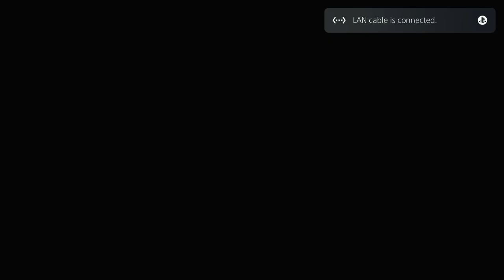ASSASSIN'S CREED: VALHALLA - PS5 Walkthrough - PART 38 - OF ALL THAT HAS PASSED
Assassin's Creed Valhalla Gameplay Walkthrough Part 38 includes the quests...

Let Them Eat Ashes
Scorched Earth
Severing The Lines
Storming The Walls
Of All That Has Passed...
Reporting On Suthsexe

This no commentary HD walkthrough for Assassin's Creed Valhalla available on PC PlayStation 4 Xbox One PlayStation 5 Xbox Series X|S will include the Full Game Main Campaign Story Missions Side Missions Collectibles Cutscenes Gameplay and Ending.